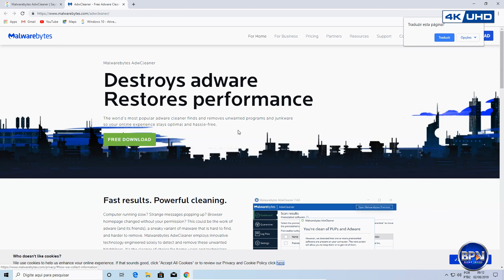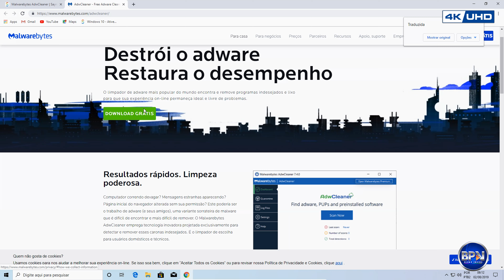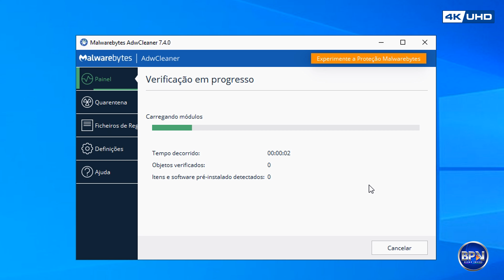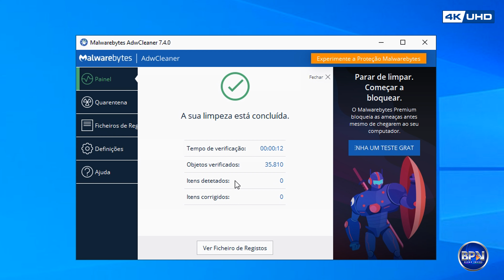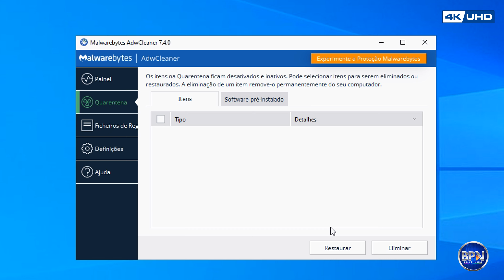Como Remover PROPAGANDAS e ANÚNCIOS do seu PC, Programa SENSACIONAL!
Aprenda como tirar propagandas, anúncios, barras de tarefas, abas que abrem no seu navegador. SAIBA MAIS... COMPARTILHE!

Banco Itaú
Agência: 6124
Conta: 90573-5
Conta Corrente